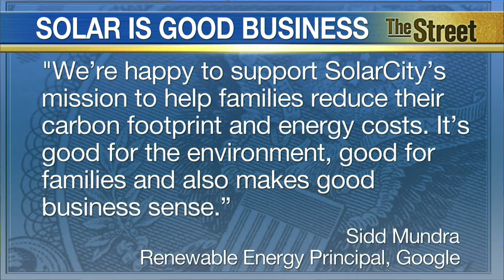Another $300 Million From Google Going to Funding Residential Solar Projects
Google is making another big bet on renewable energy. The company is investing $300 million in a SolarCity fund to finance residential solar projects. The move marks Google's largest investment in renewable energy to date. Its investment equates to nearly half of the new $750 million fund that is being used to cover the costs of installing solar systems on homes in 15 states. In a blog post, SolarCity said the fund makes it possible for homeowners across the U.S. to install solar panels with no upfront cost and pay less for the solar than they pay for electricity from a utility company. Homeowners pay SolarCity for the electricity the solar panels produce, or monthly rent for the panels in the case of a lease.